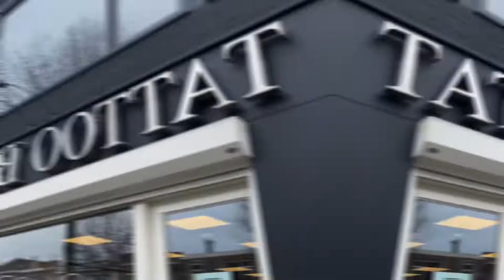Tattoo Birdy IJmuiden